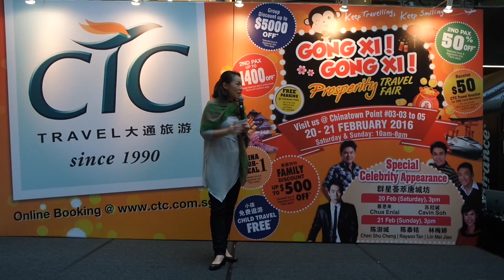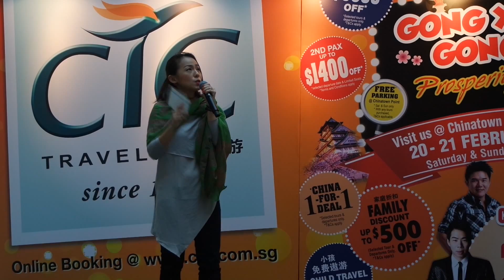FLY HOSTS: Adele Wong - CTC Travel Roadshow 2016